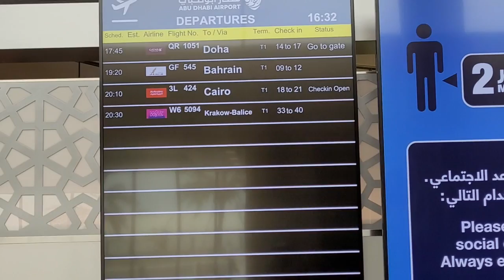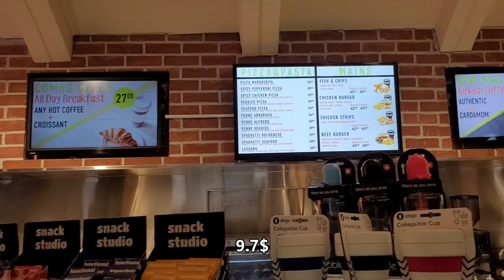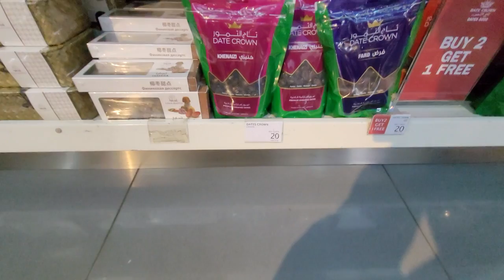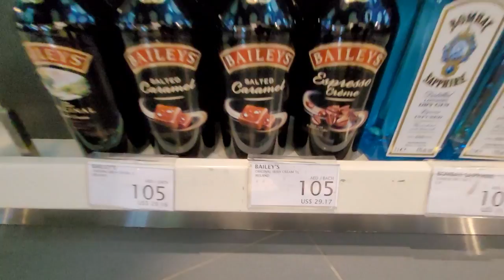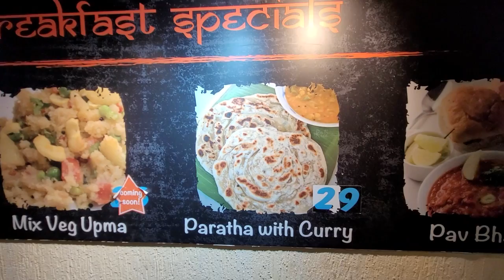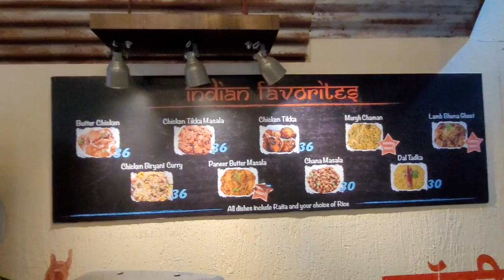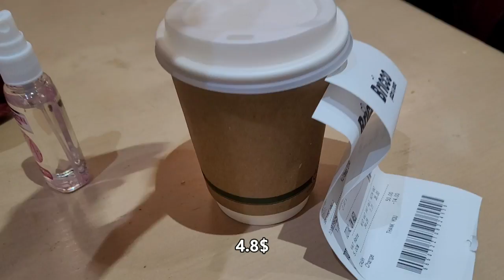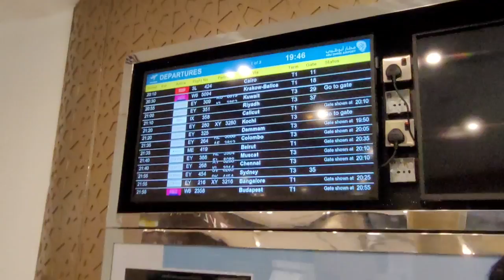ДОБРАТЬСЯ В КИЕВ ИЗ ОАЭ/АЭРОПОРТ АБУ-ДАБИ/ЦЕНЫ/WIZZAIR ОТМЕНА РЕЙСА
Привет, друзья! Сегодня начинается наше самое больше пятидневное путешествие, как добраться в военное из Эмиратов в Украину, конкретно в Киев. Как и откуда мы будем вылетать, через какие страны и какими путями, поездами, электричками доберемся домой.
П.С. воду в аэропорту можно набрать или в мужском туалете на втором этаже или  любом туалете на первом, так что, берите пустые бутылки!